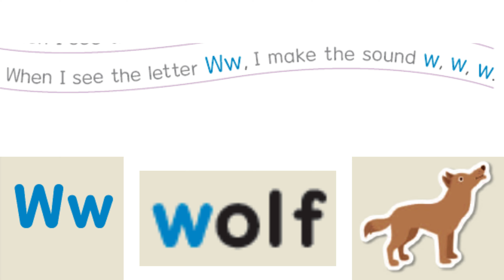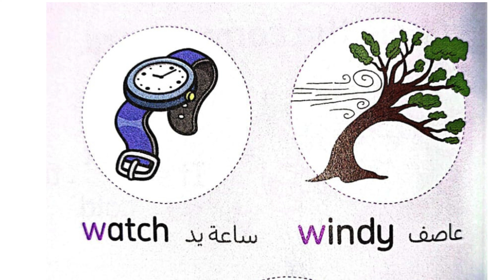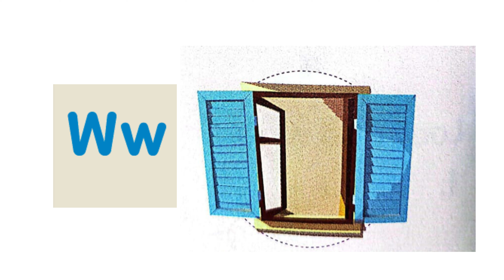Phonics Letter- W Song & Sound | Educational Videos For Children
نصوص استماع كونكت الصف الأول الابتدائي الترم الثاني الوحدة 11 نطق  وكتابة وأغنية حرف  w